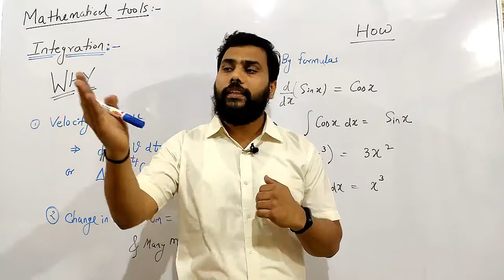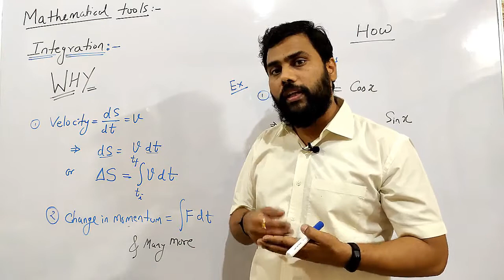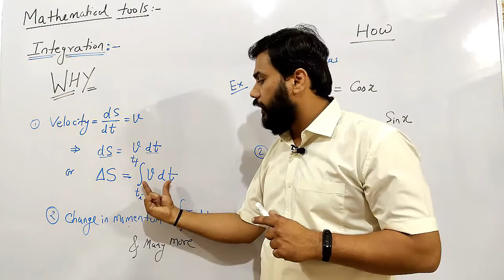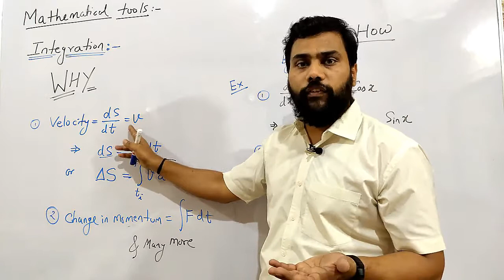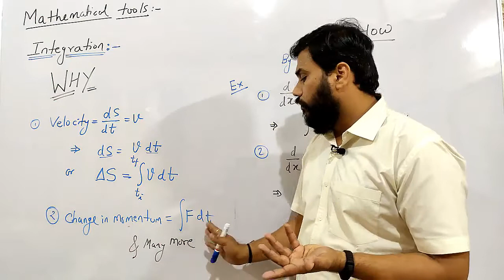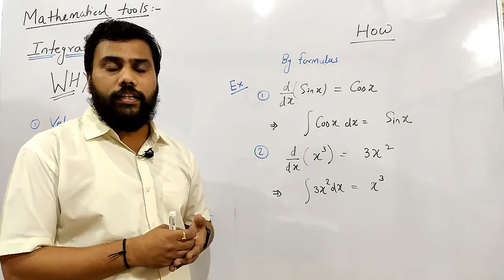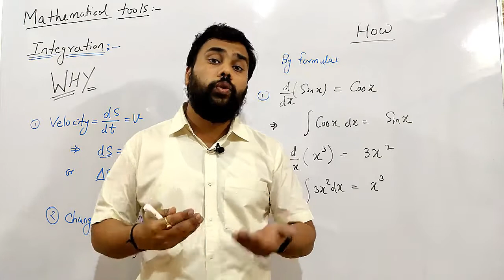BM33 Why and How of Integration